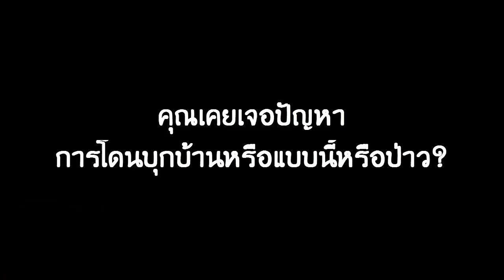Terraria 1.3 Farm Episode 10: Invasion Pirate กับ Aliean!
ลุงหนวดได้กลับมาแล้ว มาดูกันว่า วันนี้ลุงหนวด จะทำอะไรรรร นั้นเอง!
อย่าลืมกดไลค์และ Subscribe หลังดูเสร็จ เพื่อเป็นกำลังใจให้ลุง ทำต่อด้วยน้าาาาา
ไปละเจอกันใหม่คลิปหน้า บุ้ยๆ